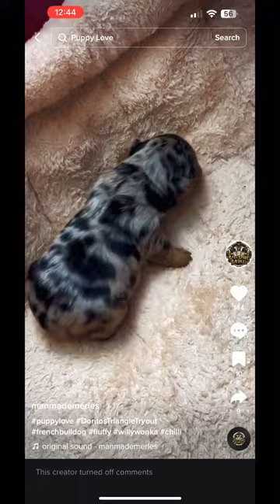FLUFFLY FRENCH BULLDOG